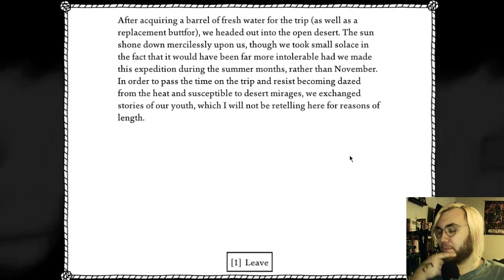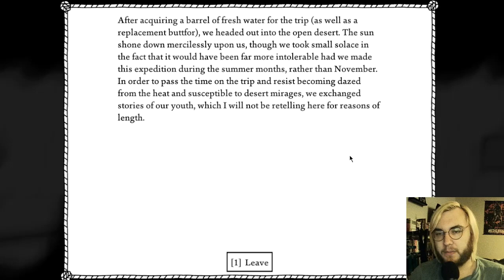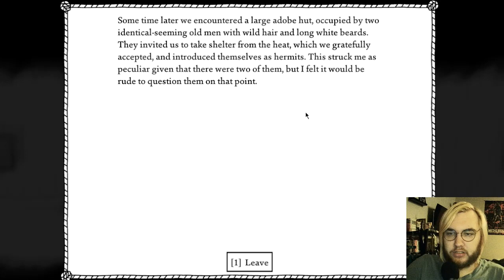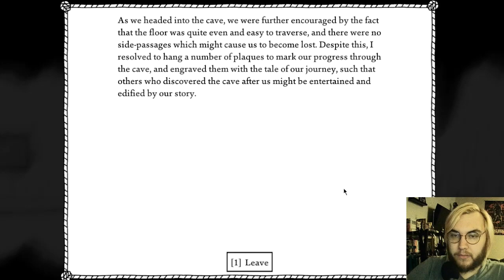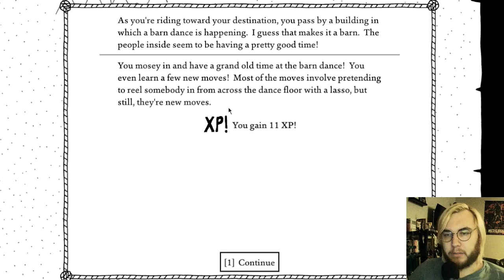West of Loathing- Part 12 (Shaggy Dog Cave)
In this episode, we enter Shaggy Dog Cave and gain enough Moxie to beat that carnival game. I probably should have invested into beating the Magical one, but for some reason I just felt like doing that. Happy Memorial Day for the Victims of the Communist Dictatorships.